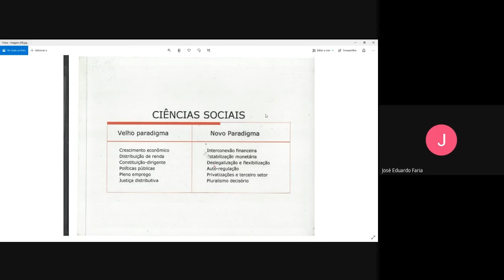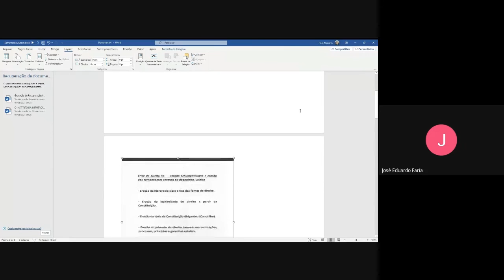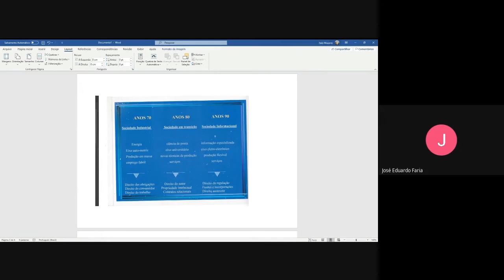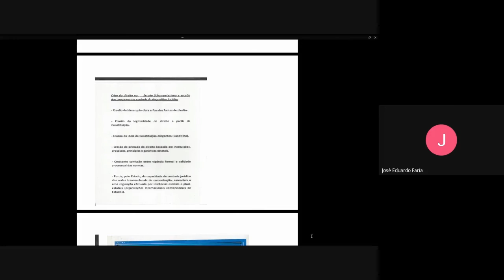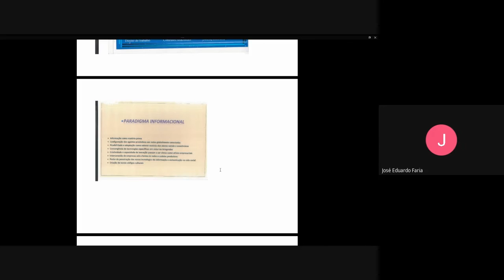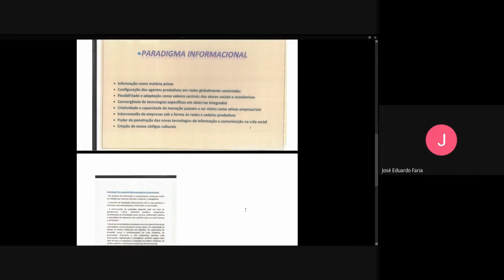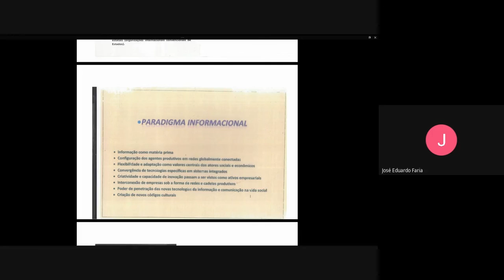Cátedra de Sociologia Jurídica: 6628 | A nova agenda político-jurídica